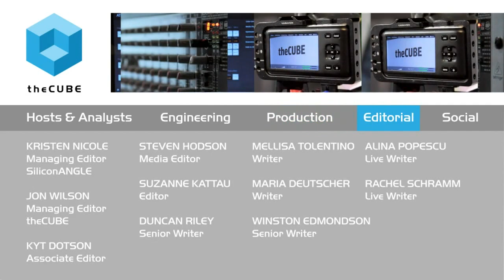Donna Prlich, Pentaho - BigDataNYC 2015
01. Donna Prlich, Pentaho, Visits theCUBE. (00:23)
02. Automating the Data Pipeline. (00:45)
03. How Pentaho Looks at Near Real Time Capabilities. (03:10)
04. Fraud Protection:  Understanding the Customer's Behavior. (09:16)
05. Automation and Integration Accelerates the Customer's Journey. (11:34)
06. The Competitive Landscape. (17:30)
07. Hitachi Acquisition and Upcoming Sessions. (18:56)
08. Importance of Open Source for Pentaho. (22:42)
09. Orchestration within the Data Pipeline. (25:04)
10. 2015 Is The Year of the Machine. (27:010)

The art of bringing Big Data and the user together

Every digital business knows the importance of Big Data, but there’s a vast gulf between simply collecting lots of information and finding the value in all that data. Tools that make it easier for companies to extract the valuable signal from the digital noise are making an impact on the data world.

To help shed some light on this trend, Dave Vellante and George Gilbert of theCUBE, from the SiliconANGLE Media team, invited Donna Prlich, VP of products and solutions marketing with Pentaho Corp., to speak with them at the BigDataNYC 2015 conference during Strata + Hadoop World.

The conversation started with a look at what Pentaho was doing. Prlich mentioned it was at the conference to make a major product release announcement. Also, they came to talk on the subject of how to manage data flow.

The benefits of simpler tools

In the fast-paced environment of modern business, making use of Big Data in real time is vital. This sort of speed demands new tools and requires that data be brought closer to the user than ever before. New capabilities, such as inline modeling and auto-preparation of the data, help achieve these goals.

Another way to bring speed to the Big Data world is to reduce the complexity of working with the information. Tools that enable people who aren’t specialists to work with data allow a company to do more with the information they’ve collected.

The new power of Big Data

As the world of Big Data evolved, so too has what companies can do with it. Although strict governance is necessary to preserve the accuracy of data, new tools allow people to make use of information with a speed that never been seen before. The totality of that information also enables companies to form a whole profile of their customers and needs in real time.